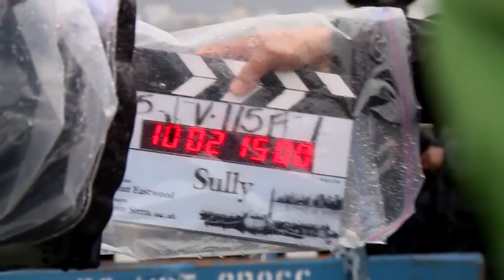Чудо на Гудзоне - обзор фильма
Мы посмотрели отличный биографический триллер Клинта Иствуда с участием Тома Хэнкса и имеем сообщить!

Ведущий Иван Смирнов
Редактор Надежда Маркалова
Продюсер Петр Черенков